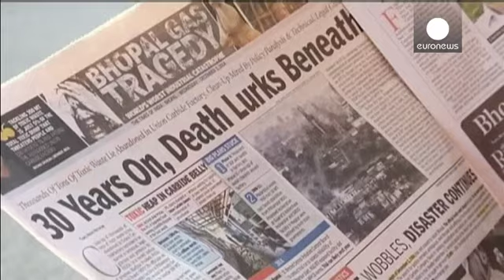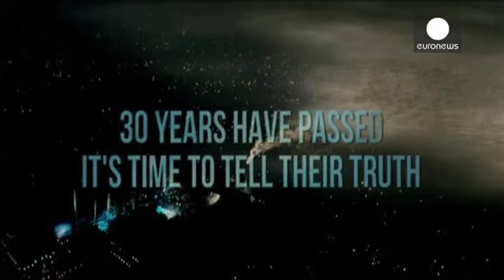En Bhopal, la India, la indignación sigue intacta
Cinco asociaciones de afectados enviaron una carta a Obama en la que denuncian la implicación del entonces secretario de Estado, Henry
Kissinger.

Los afectados también exigen a Estados Unidos que se facilite la extradición de John McDonald, actual secretario de la Corporación Union Carbide, propietaria de la fábrica, para que declare ante los tribunales de Bhopal, ya que el proceso sigue abierto.

La carta a Obama recuerda que cerca de 25.000 personas murieron por el escape de gas tóxico de la…